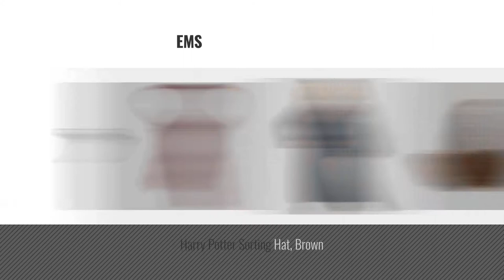Top 10 Harry Potter Costumes Women [2018]: elope Harry Potter Costume Glasses for Men Women and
- New! 2019 Black Friday / Cyber Monday Pretend Play Accessories Deals and Updates.

Black Friday / Cyber Monday elope Harry Potter Costume Glasses for Men Women and Kids by elope

Black Friday / Cyber Monday Harry Potter Gryffindor Robe Child Costume, Large, Black by Rubie's

Black Friday / Cyber Monday Rubie's Costume Co Harry Potter Gryffindor Tie by Rubie's Costume Co

Black Friday / Cyber Monday Rubie's Harry Potter Deluxe Glasses by Rubie's

Black Friday / Cyber Monday Rubie's Costume Co Deluxe Harry Potter Child's Hermione Granger Costume Robe with by Rubie's

Black Friday / Cyber Monday Rubie's Costume Co Harry Potter Mcgonagall's Hat With Feather by Harry Potter

Black Friday / Cyber Monday Rubies Harry Potter Hermione Granger Magic Wand by Rubie's